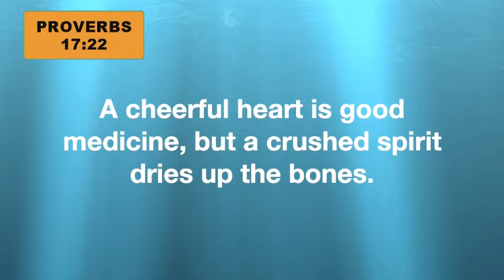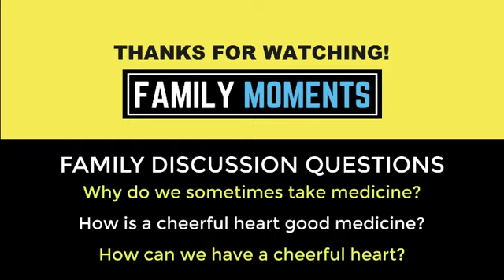GOOD MEDICINE - Children's Sunday School Object Lesson (Proverbs 17:22)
Watch and learn how a cheerful heart is good medicine in this amazing Mary Poppins themed children's Sunday School Object lesson based on Proverbs 17:22.  Great for kids, parents, teachers, and home-schoolers!